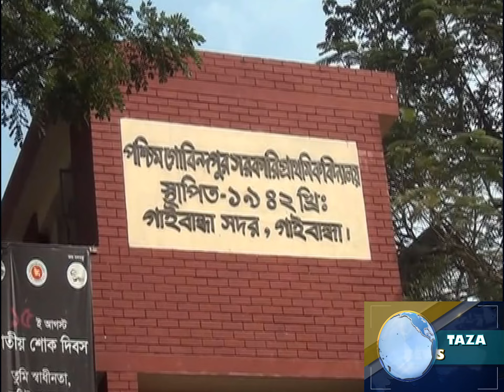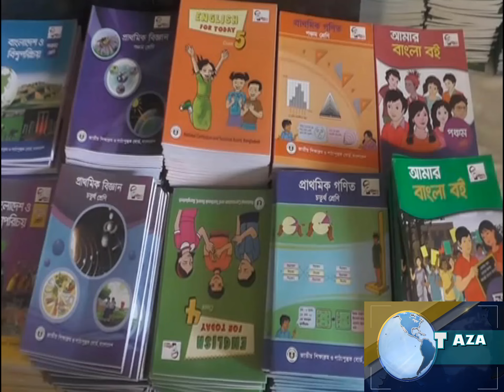বই উৎসব নতুন বই পেয়ে অনেক খুশি প্রাথমিক বিদ্যালয়ের ছাত্র-ছাত্রীরা ||TAZA NEWS BD